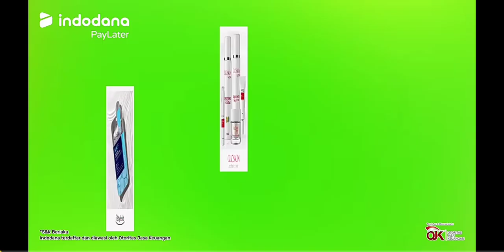Victor MasterChef Salting sama ayu tingting